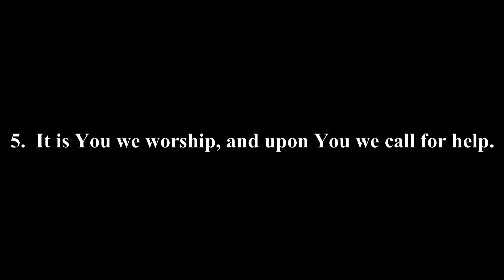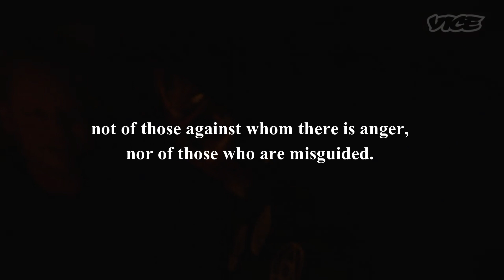Surah Al-Fatiha (The Opening)